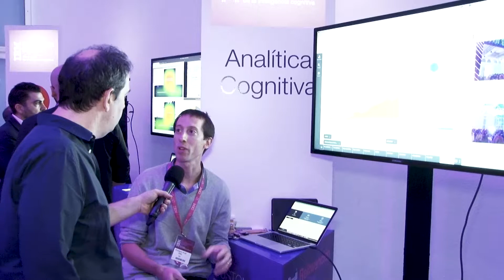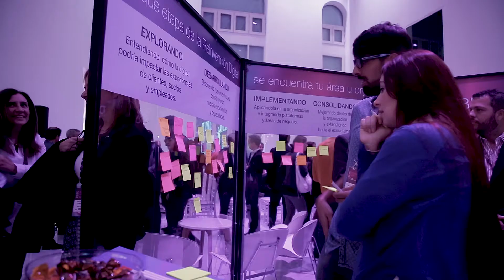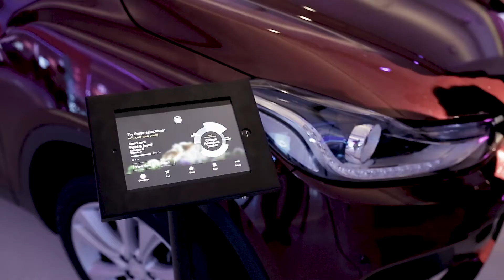IBM REINVENCIÓN DIGITAL - Buenos Aires, 8 de Junio 2017 en Faena Art Center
¡Un resumen del evento de innovación del año!